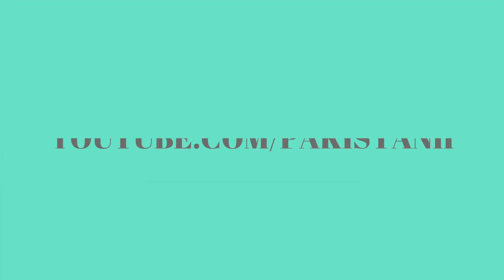Rawalakot | Beauty of Rawalakot 9000 Feet high from Sea level | Weather of Rawalakot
Rawalakot is a township in Poonch district of Azad Kashmir. It is located in the Pir Panjal Range. Its other name is Pearl Valley because the abundance of almond blossoms in the valley in summer gives the impression of scattered pearls when viewed from a mountain. Rawalakot has one of the highest literacy and graduation rates in South Asia. Rawalakot is also heart land of the Sudhuzai tribe.